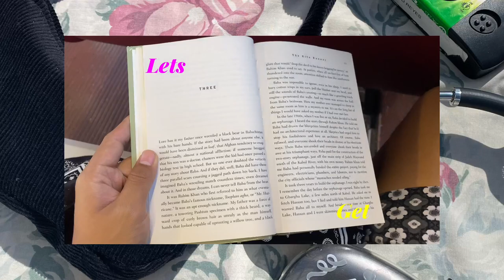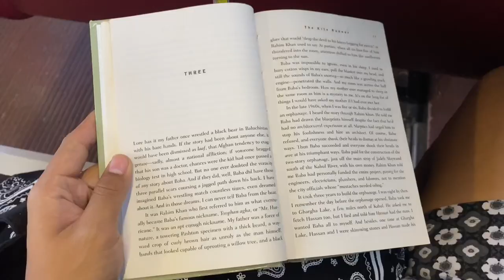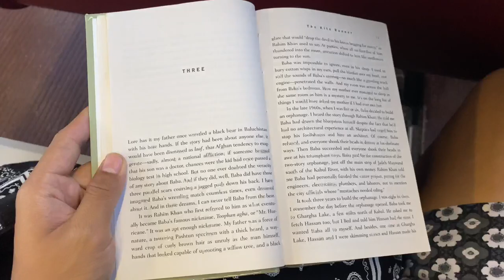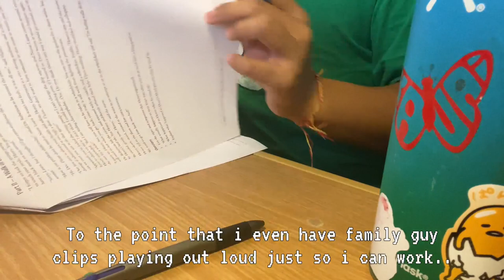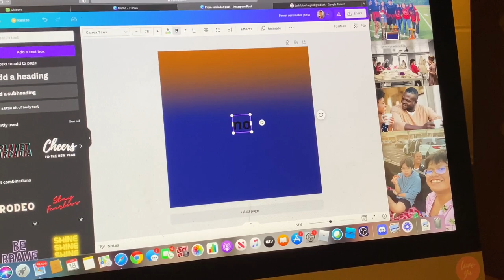Getting my life together (Glow up for 2023! Deep cleaning, being productive, self-reflection)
Stay motivated 😈

🌴FAQ
Camera: Iphone 11
Editing software: Videoleap (IOS)
Age: 17
Ethnicity: Filipino!
Where I’m from: Honolulu, Hawaii :D
Interests: Clothes, Fashion, Drawing, slaying